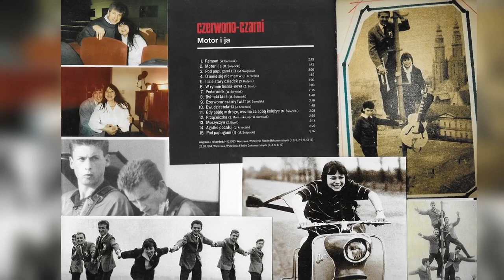Czerwono-Czarni ,,Motor i ja'', 1964 - utwór instrumentalny - kompozycja Mateusza Święcickiego